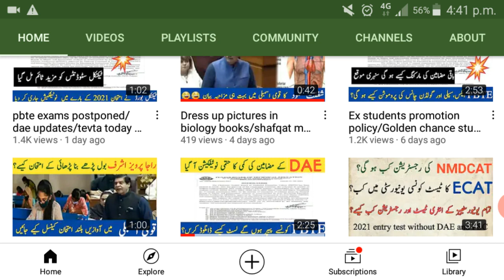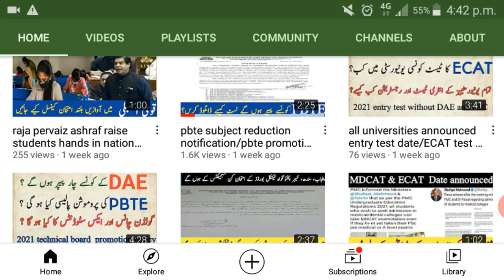Today meeting summary/NCOC Meeting/today big announcement/exams 2021 cancel or not/technical board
Congratulations To All Students - Big News About Board Exams 2021 Cancellation - Promotion 2021 News Today 2 June Meeting Final Decision For Student About Exams 2021 By Shafqat Mehmood Today 30 May Meeting Final Decision By Shafqat Mehmood About Board Exams 2021-Exams 2021 Cancel News Today 30 May Meeting Final Decision For Students Exams 2021 Cancel News - Students Promotion News please Subscribe our second YouTube channel
Today 2 Big News For Students By Shafqat Mehmood || Board Exams 2021 News || Exams 2021 Cancel News Today Big Decisions For Students Promotion 2021 Schools Colleges Again Closed - Exams 2021 Cancel Today 2 Good News For Students Board Exams 2021 Cancel Big News For Students Vecations Extended Big News By Murad Ras For Students Schools Colleges Opening From Monday - NCOC Latest Meeting 2021 Today Big Decisions For Students About Exams - Reard Evame 2021 Latost Nlows Sohools Not
Today Big Decisions For Students About Exams - Board Exams 2021 Latest News -Schools Not Opening 2021 Today 19 May Meeting Final Decisions By Shafqat Mehmood - Exams 2021 Latest News For Students Today 18 May Meeting Big Decisions - Board Exams 2021 Cancel Latest News